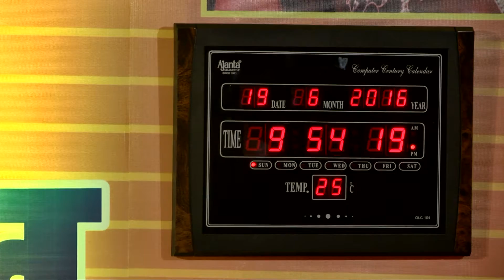Shastriya Sangeet Young Star Trust Virar at Viva College(Sunil Pandit) -35